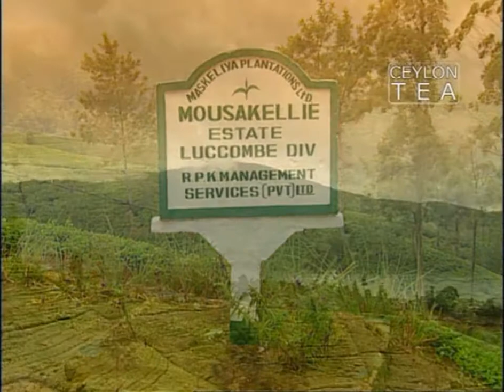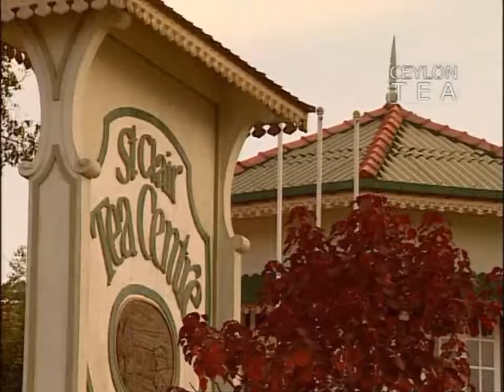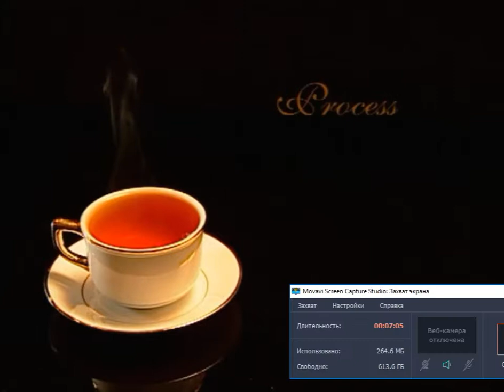Цейлонский чай ч 2 Искусство чая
Фильм сделан по заказу цейлонского чайного бюро и переведен с английского языка в Торговом доме "Рубин"